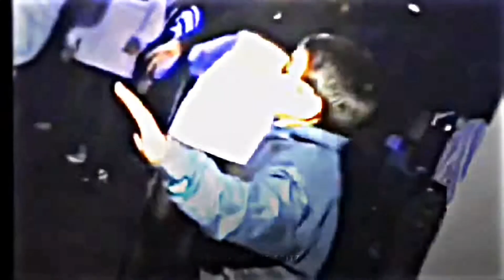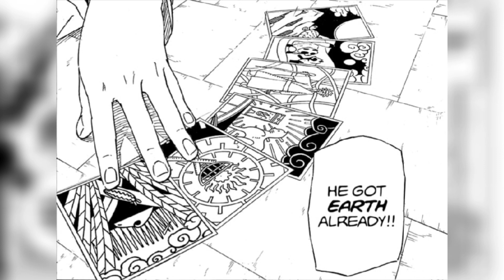Sasuke Retsuden Chapter 4 in Hindi | Sasuke Retsuden Hindi Explanation